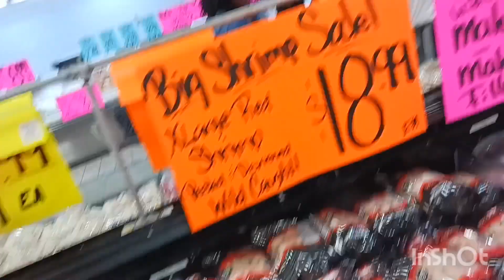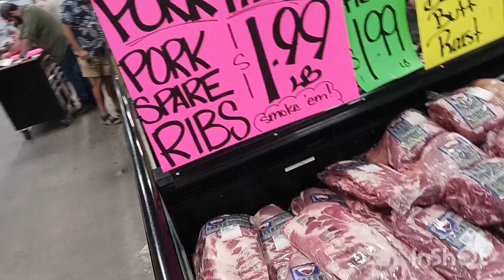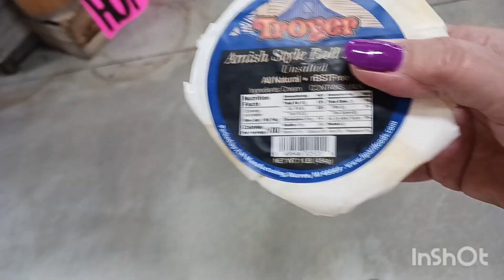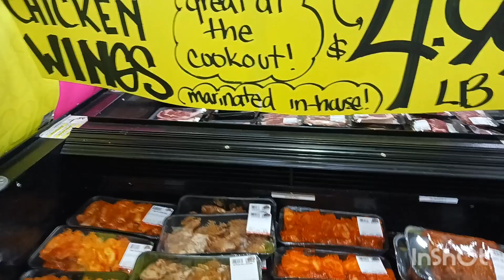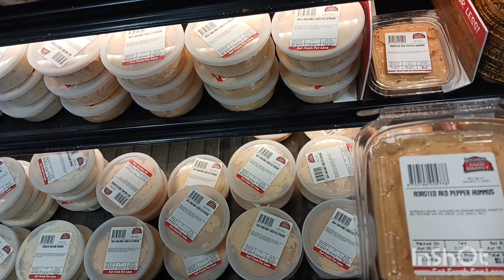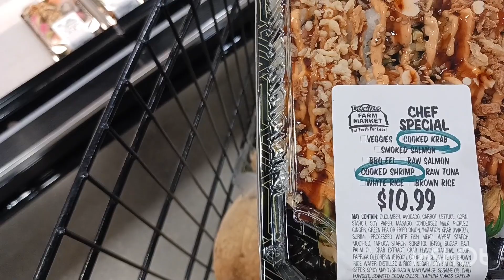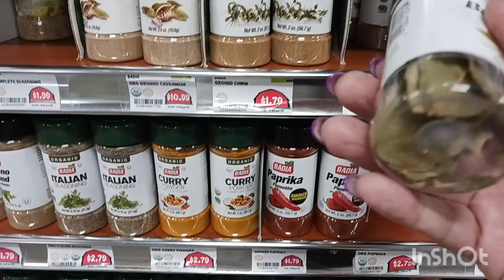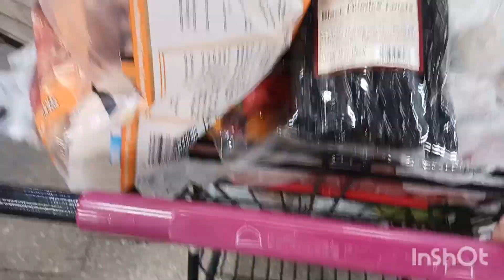США.Фермерский рынок.Часть 2. Мясо,рыба, и т.д.